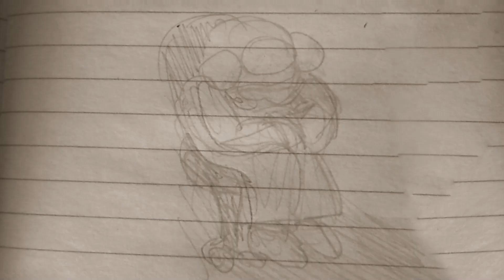My motivation & mood early September VS late September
Yeah, Fighting Flower's not feeling too hot now-days.

I've pondered death, religion, life, identity, mostly during my walks when i'm world building for my series Comic Dub's, but i've never contemplated existence itself, and it's scaring me to think about that because i have no prior thoughts about how the 5 senses, memory, perception, and...well... existence in it of itself and how a human conscious can even form, exist, and disappear like that.

I'm pretty sure i'm going through an ego death because of this, if i were to guess. But what i do know is that not only am i scared senseless about time and how fleeting it is, needing to learn and internalize a multitude of grounding techniques and needing to use multiple at once just to keep me feeling okay enough, but that the motivation for doing the things i love doing is just...gone now because everything is part of existence, so it's not like i can escape it to process things better...

I think i might need to start interacting with people, mostly because i feel like i need to have a genuine face to face, skin to skin interaction with someone going through what, or something similar to what i'm going through to talk about this with. Since the only conscious you can prove is your own, i feel like having someone else not only sympathise with my fears, but genuinely get them, would make me feel somewhat at peace. Of course not fully at peace, but enough so i can continue my path to understanding, and moving on from this train of thought so i can truly continue to live my life without seeing the life i have yet to live flash before my eyes constantly.

If you've ever felt like this before, ever, please tell me. I'd love to know how you've dealt with this. I know i'm going to be fine, eventually, but i'd love to know how you processed, or are processing, such a terrifying prospect.